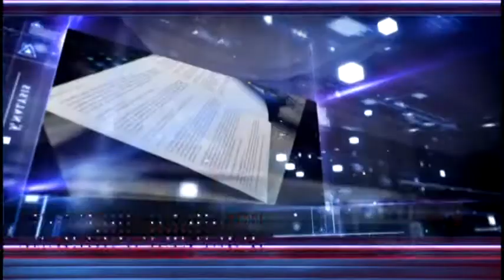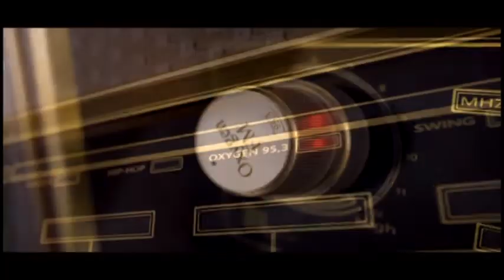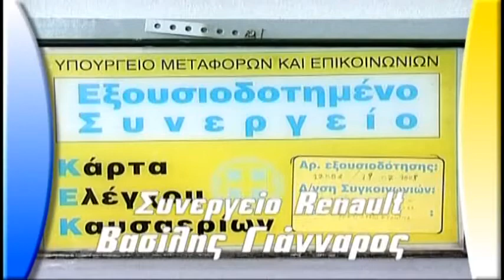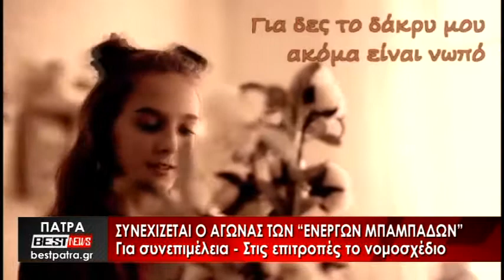Ζωντανή ροή BEST tv ΠΑΤΡΑ - Δελτίο Ειδήσεων 16-04-21